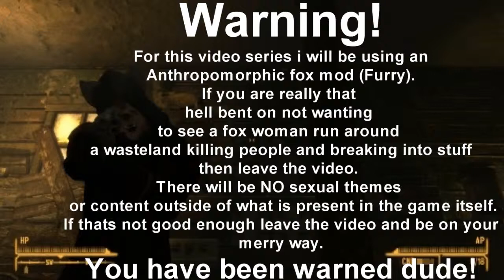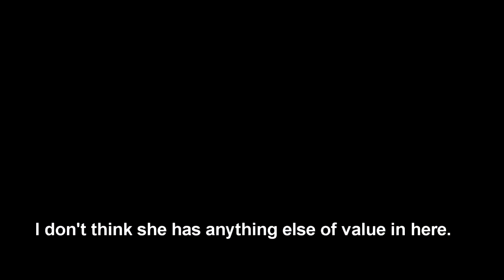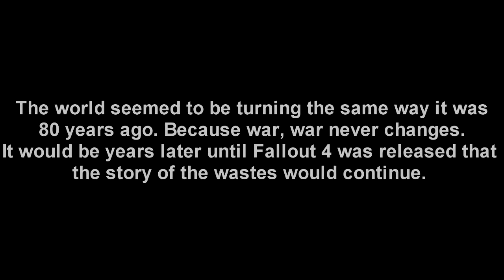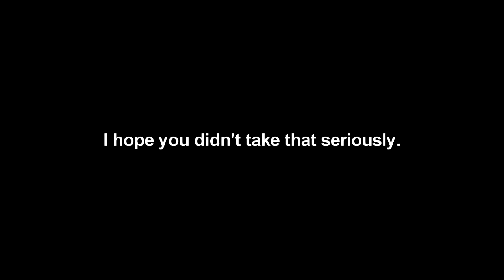Fallout New Vegas Modded Playthrough Part 9-My kingdom for a WA2K rifle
There are only 176 of those WA2000 rifles ever made and i was not going to settle for an old worn one.
Sorry about all the spelling errors in this episode.

Guns, Weapons and Weapon relations
Guns! Guns galore!
Weapons
ZB245 Gun Pack by ZB245
-MWP- Maximum Weapon Pack by MaxIsBack
COP 357 Derringer by ArmchairOdin (1/2 found)
VP70M by D3IMUDD4 undyne777  (Found)
50 BMG Revolver for New Vegas by Falloutzco
Walther WA2000 Sniper Rifle by Grendelpaul
Lewis Automatic Machine Gun by MAIBATSU
Four-Barrel Acid Shotgun by felix2151 -- MrBJBlazkowicz
JaySuS Tommy Gun by JaySuS
Spud Grenade Launcher by d_seven (found)
Hellsing Jackal by lautasantenni
Saiga-12 by PickinTheBanjo
BEWARE OF GIRL Devils Mistress NEW VEGAS by BlackBlossom
Mauser C96 by Millenia - Ben Bolton - Naky - MG (found)
Franchi SPAS-15 by michau
Modifiers
no auto aim by EddieV223
WME - Weapon Mod Expansion by jonnyeah
Weapon Mods Expanded-WMX+WMX DLC by antistar
Mail Order Catalogs - Updated by Sledge454 and One Eyebrow Priest
Races, Replacers, Hair, Ect.
Some nice cosmetic replacers or audio replacers!
Foxraces by freshi85
Type3 Body and Armor replacer by exeter
Beauty Pack PLUS -Project Mikoto- Hair - Eyes - Presets by Matteius
A Familiar Friend - The Pip-Boy 2500 - Handheld Pipboy by EdisLeado
Modern Warfare 2-Estate Betrayal (Ghost and Roach Die) Death Music by Me
Home On The Wastes- Main Menu Song by AClassyChap
ED-E the Tin Soldier by Omny
Other Great Mods
Fade To Black Visual Death Effect by KiCHo666
Monster Wars by Ironman5000
Willow - A Better Companion Experience by llamaRCA
Travel Mods
The Pursuit of Happiness!
Mobile Home by juskom95
Sprint Mod by Lork
Advanced J3XMotorcycle by invalidfate
Hoverboard by Nekhanimal and KillerBees and Scorpio9   NEW!
Homes, Hideouts, Ect.
Take me down to the paradise city where the grass is green and the girls are pretty!
Oh, won't you please take me home!
Goodsprings Home by Daguls
Armors and Clothing
If you're going to kick ass you might as well look damn good while doing it!
LexFONV Clothing I for TYPE3 by Lexton
Wasteland Hoods by Hatwig  (1/2 found)
Mercenary Wanderer by Thundersmacker
Trench Coats in Fallout New Vegas by Mr Vaults
Satchels by Watto44
JaySuS Rogue Ranger Coats by JaySuS
Gloves Galore by Yoshh (All found)
Glacier Glasses by Kaya47
Tee Shirts and Sleepwear for Breeze and Type 3 by jonas opines
Special Mod(s)
Mods that are HUGE or have a very major impact!
NVEC - New Vegas Enhanced Content by Tommy - Freddy - luthienanarion - HunterZ - timeburn - Waldo67 (BIG *fartsound*ing mod pack!)
Includes a whopping 1.7 tons (gigs) of fun!
Make the game run better, run special mods or install certain mods!
CASM with MCM by Cipscis with MCM support added by Gribbleshnibit8
Optimizer Textures by AdPipino
New Vegas Script Extender
4GB Fallout New Vegas by MonochromeWench
The Mod Configuration Menu by Pelinor
Fallout Mod Manager - FOMM by Q and Timeslip
More stuff to come!
More guns
Armors+clothing